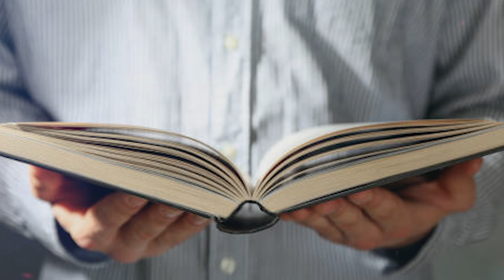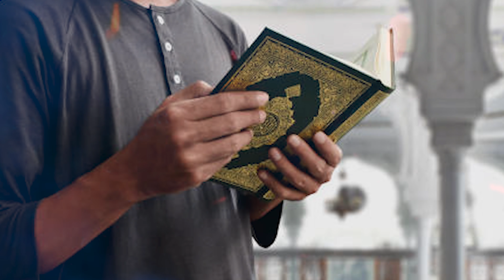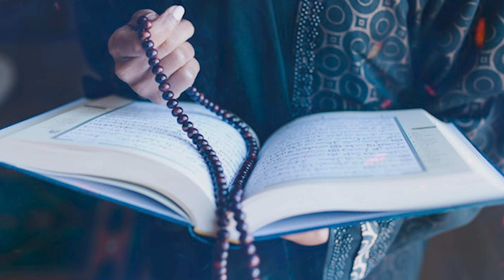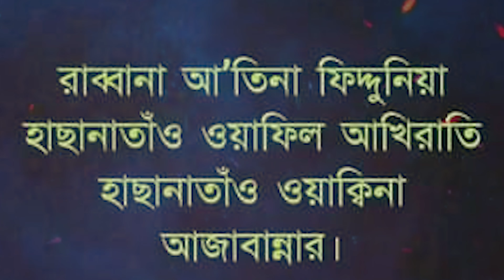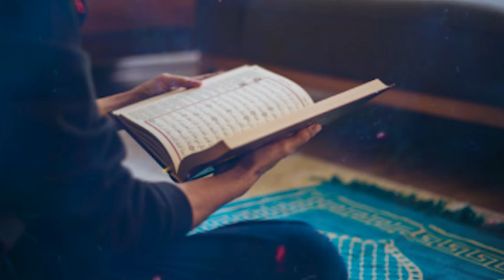আজ শবে বরাত রাতে ১০০ বার পড়ুন | গুনাহ মাফ হবে | ভাগ্য খুলে যাবে | মনের আশা পূরণ হবে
আজ সোমবার শবে বরাত দিন ১০০ বার পড়ুন | গুনাহ মাফ হবে | ভাগ্য খুলে যাবে | মনের আশা পূরণ হবে

🌐 Follow Us-